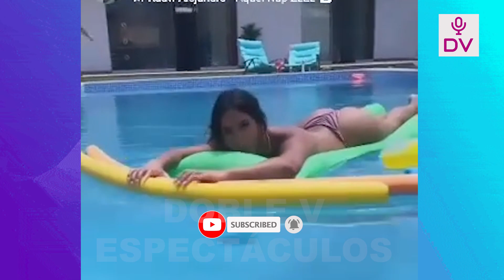EL ACTIVADOR GRABA A MELISSA PAREDES EN DISCRETA POSE! QUIERE MARCAR SU TERRITORIO!